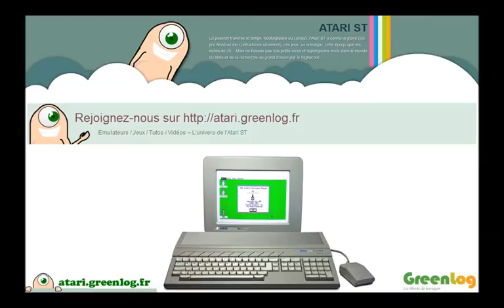Baby Jo - Atari ST [Longplay]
Baby Jo - Atari ST (1991)